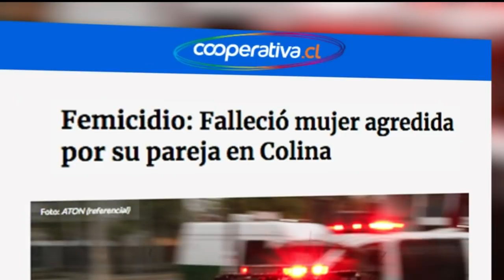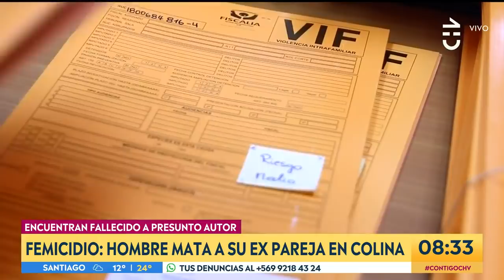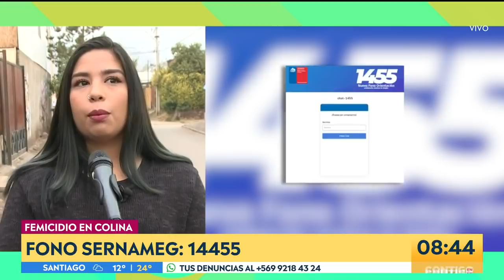Femicida se suicidó tras asesinar a su expareja - Contigo en La Mañana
Se trata del femicidio número 14 en Chile, los hechos ocurrieron en el sector de Camino Casas Viejas en Colina, luego que la víctima concurriera al domicilio de su expareja a buscar sus pertenencias.

En el lugar habrían sostenido una discusión que terminó cuando Julio Vasques hirió de gravedad a la mujer y luego se escapó para posteriormente suicidarse.